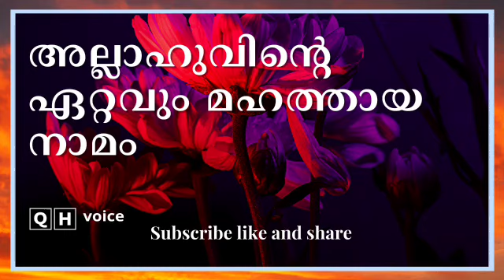അല്ലാഹുവിന്റെ ഏറ്റവും മഹത്തായ നാമം